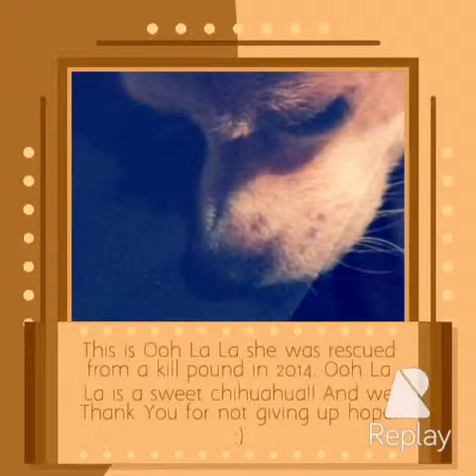Ooh La's Story of HOPE